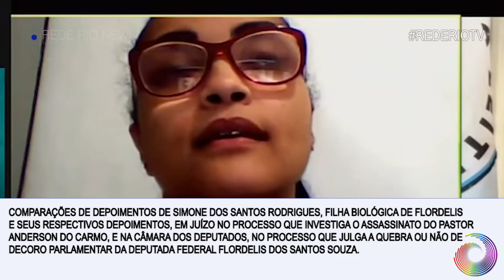CASSAÇÃO FLORDELIS: DEPOIMENTO DE FILHA BIOLÓGICA - COMPARAÇÃO DE DEPOIMENTOS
Compacto Rede Rio com comparação de depoimentos de Simone dos Santos Rodrigues, em duas ocasiões: mediante juízo, nas audiências de instrução da 3ª vara criminal de Niterói, e na câmara dos deputados, no conselho de ética, no processo de cassação do mandato da deputada Flordelis.

Seja membro da Familia Rede Rio TV e apoie o jornalismo indepedente.